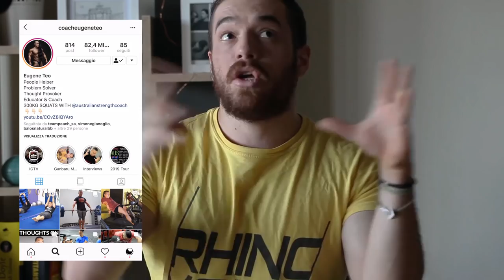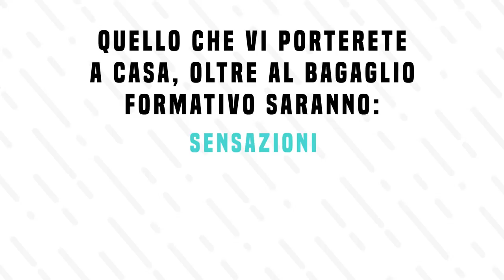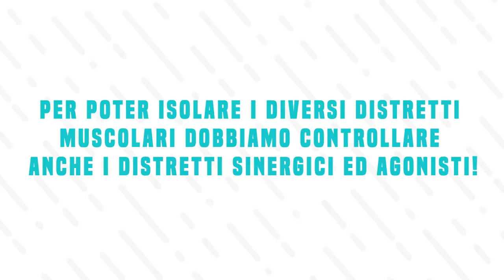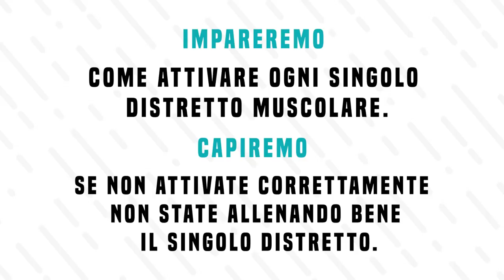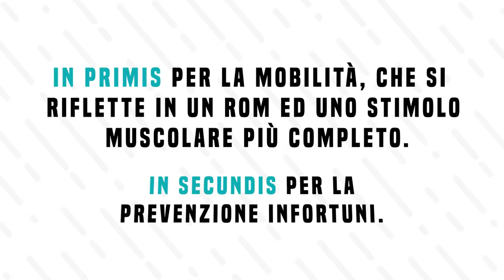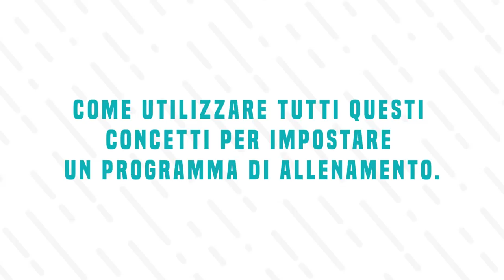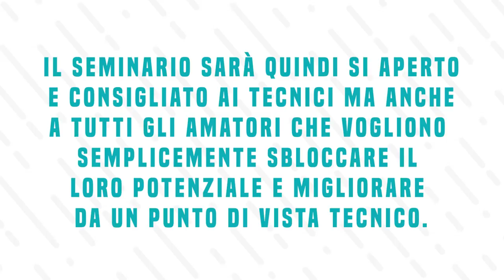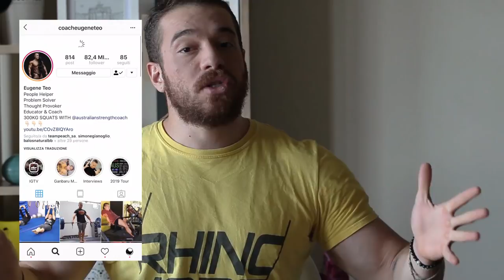Ecco Come Devi Allenarti | Muscle Mechanic Workshop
LINK UTILI

Come contattarci?!

-rhinocoaching.it-